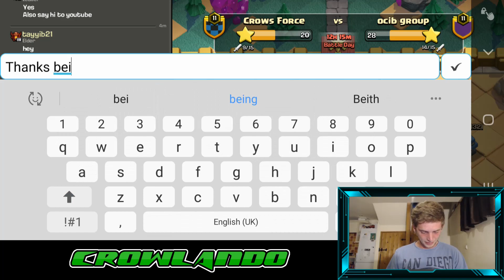CLAN WAR LEAGUE DAY 3 | Clash Of Clans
- Crowlando